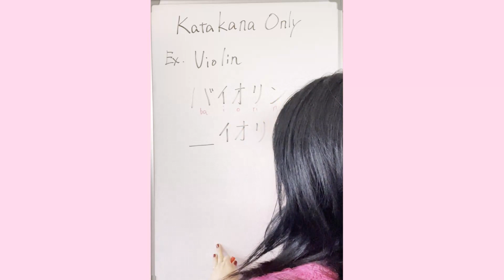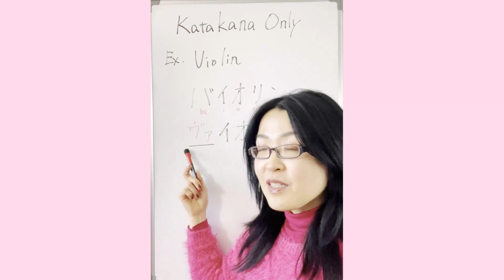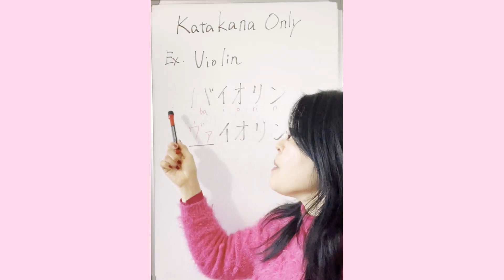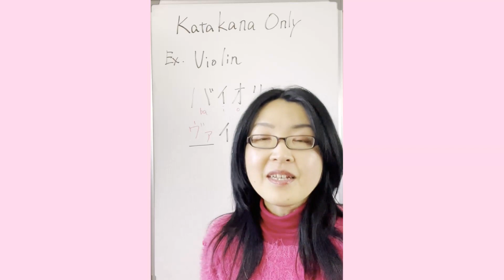Do you know Katakana only spellings in Japanese?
🏆⬇︎ Get 17 Special Japanese Learning Gifts for Free ⬇︎🏆
🎁 Personalized Japanese Study Advice Video
🎁 Japanese Travelling 121 Phrases PDF
🎁 Japanese Traveling  121 Phrases Video
🎁 Japanese Shopping 42 Phrases PDF
🎁 Japanese Shopping 42 Phrases Video
🎁 5 Japanese Workbooks
🎁 7 Japanese Study Sheets

Katakana is used to write foreign words in the Japanese language.
So we developed Katakana-only spellings to capture foreign sounds!
In this video, I will show you an example!

Want to master Katakana?
Check this book!
【Complete Japanese Katakana】

 @Fun Japanese Learning

Learn Authentic Japanese with Asuka Sensei!

【Popular books by Asuka sensei】
✨Let's master Kanji in a fun way!
Japanese Kanji for Beginners

📕 Do you want to master Hiragana and Katakana?
Complete Japanese Hiragana
Complete Japanese Katakana

🌸 Learn travel-themed Japanese (with audio and e-flash cards) for your next Japan trip!
Japanese Language Learning Guide for Travelers

【Learning Notebooks】

📖 If you are searching for the perfect notebook for your Japanese study,  get this one!
Japanese Learning Practice Notebook

📙 Do you want to use Japanese style Genkouyoushi げんこうようし notebook?

📝Special notebooks to memorize Japanese words effectively!
"Japanese Vocabulary Notebook" series
🌊Great wave
🐶Dog いぬ
🐱Cat ねこ

📙 Do you want to practice Kanji like Japanese children?
🐱‍🚀 Maneki neko
🐕 Shiba Inu

【Learning resources】

🎓Who is Asuka sensei?

Asuka sensei, Dr. Asuka Tsuchiya, is an award-winning psychologist, qualified Japanese educator,  Amazon UK, US, Japan #1 best-selling author, and mother with two adorable little kids.
She provides high-quality Japanese teaching based on her profound knowledge of the Japanese language, education, and psychology. She runs various Japanese lessons, including "Learn Japanese with Asuka" at the University of Southampton.